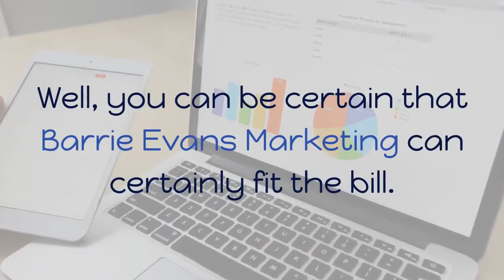Digital Marketing Service Ebbw Vale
Making sure clients have a high ranked site is the objective of every digital marketing services company.
Delivering Email marketing, Video marketing and social media marketing options is also required.
Where might you track down these services in your local area?
Well, you can be certain that Barrie Evans Marketing can certainly fit the bill.
We use only proven and trusted tactics that Google likes.
Would you be interested in what we can do for you also?